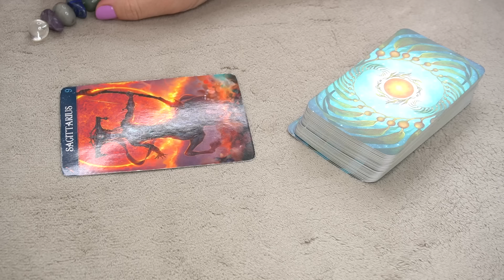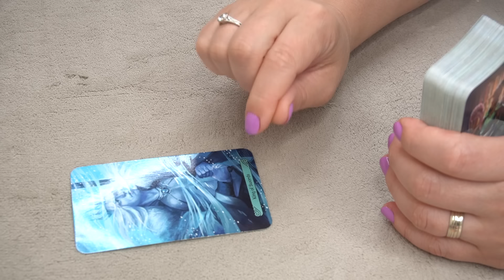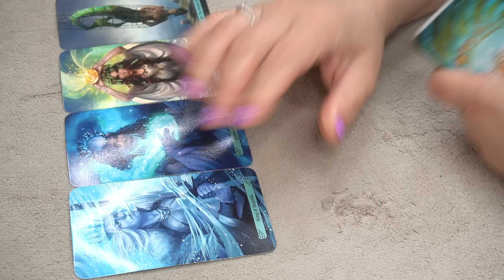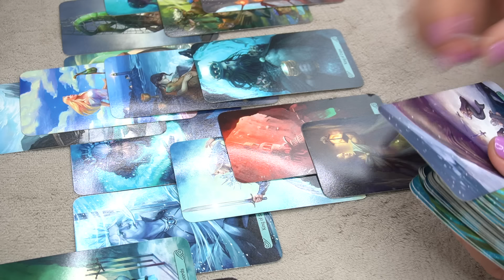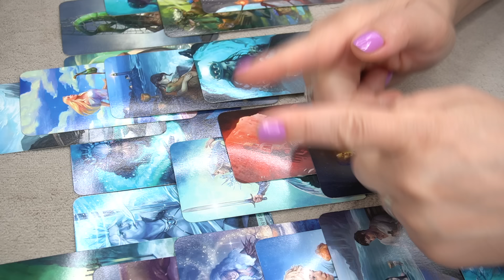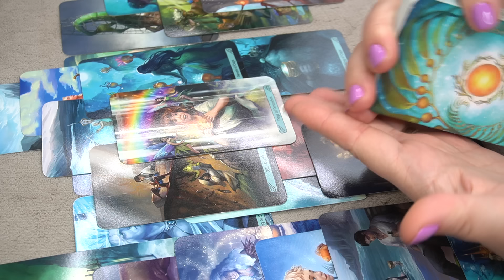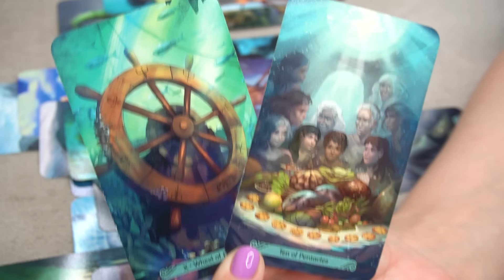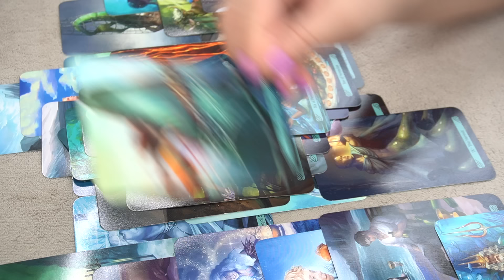SAGITTARIUS ♐️ * THIS IS BIG AND NOT TO BE MISSED*🔮📩👂💰🌎👀🌞 SINGLES JUNE TAROT READING